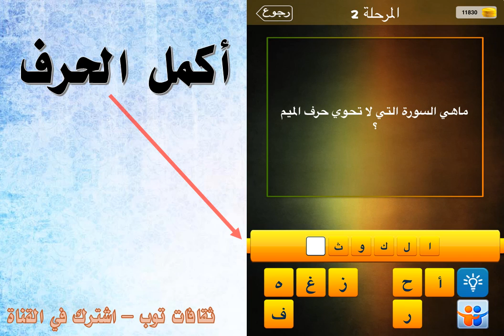ما هي السورة التي لا تحتوي حرف الميم؟